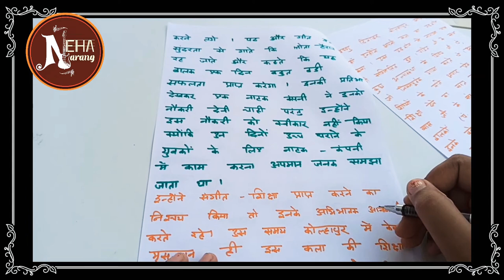पंडित नारायण राव व्यास का जीवन परिचय||Biography Of Narayan Rao Vyas|| Music Theory || Neha Narang